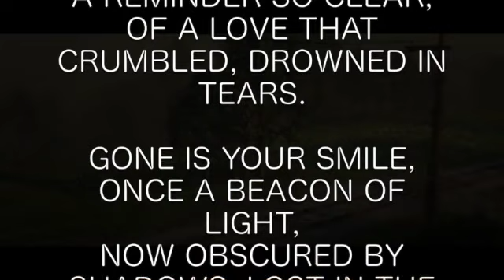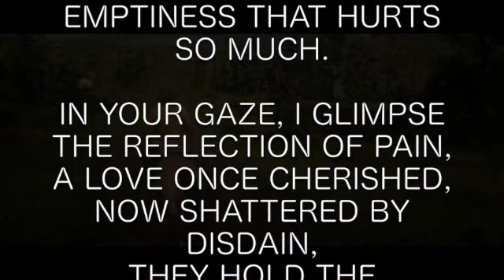Lost in the Night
YOUR ABSENCE, A VOID THAT CONSUMES MY DAYS,
LEAVING BEHIND A HAZE THAT NEVER FADES,
EACH PASSING MOMENT, A REMINDER SO CLEAR,
OF A LOVE THAT CRUMBLED, DROWNED IN TEARS.

GONE IS YOUR SMILE, ONCE A BEACON OF LIGHT,
NOW OBSCURED BY SHADOWS, LOST IN THE NIGHT,
IN ITS ABSENCE, DARKNESS BLANKETS MY SOUL,
YEARNING FOR A LOVE THAT CAN NEVER BE MADE WHOLE.

THE TOUCH OF YOUR HAND, A MEMORY NOW FAINT,
LEAVING BEHIND A LONGING THAT LEAVES ME PAINT,
I REACH OUT, GRASPING AT ECHOES OF YOUR TOUCH,
BUT ALL I FIND IS EMPTINESS THAT HURTS SO MUCH.

IN YOUR GAZE, I GLIMPSE THE REFLECTION OF PAIN,
A LOVE ONCE CHERISHED, NOW SHATTERED BY DISDAIN,
THEY HOLD THE REMNANTS OF PROMISES UNKEPT,
LEAVING MY HEART WOUNDED, FOREVER INEPT.